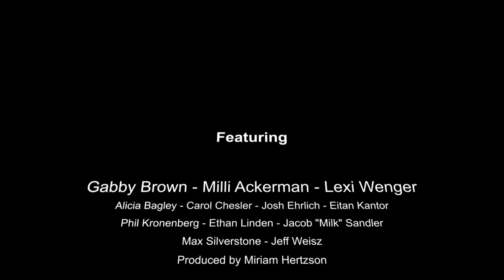How I See It - An Original from Camp Ramah in the Berkshires